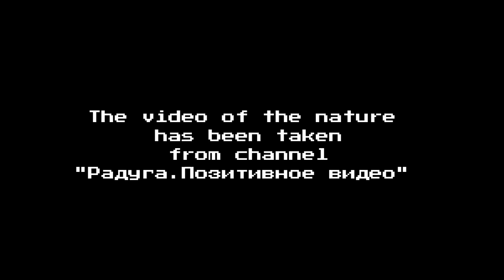Belief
Hello everyone!!! Evaluate my video, should I continue to make such videos or not? And in my video I tried to translate one of the uzbek proverbs "yaxshi niyat , yarim mol" , check it out and let me know, I translated properly or not? I am waiting for your versions of translation.